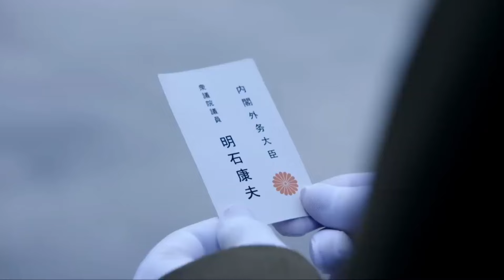⚔️ 幾個偽軍欺負小女孩，小夥看到後大怒，直接出手全都乾翻#中国电视剧| kung fu | 抗日